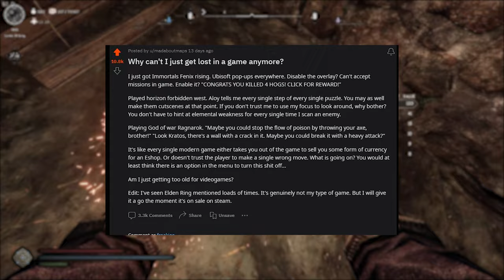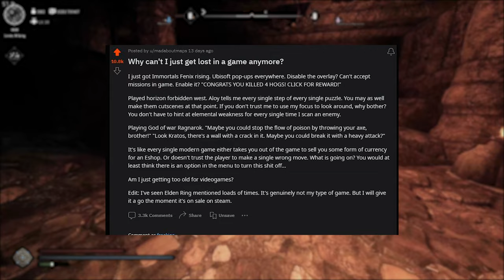Modern Games have LOST their touch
Modern games just don't give you the feeling of being lost anymore.